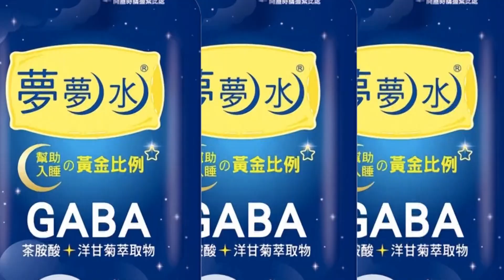【每日必看】驚喜變驚嚇! "抽錢蛋糕"卡死 抽第1張就悲劇了 20220904@中天新聞CtiNews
高雄一名女子花了1880元，買了一顆可以抽出鈔票的蛋糕，想給媽媽過60歲生日的大禮物，結果媽媽才抽出第一張，鈔票就完全卡死，抽不出來，當下家人都傻眼了，向店家反映，業者除了道歉，還答非所問，讓她氣炸表示，慶生驚喜全都變成驚嚇。